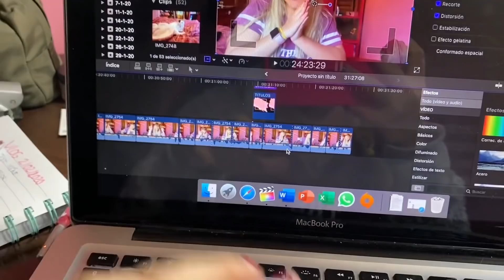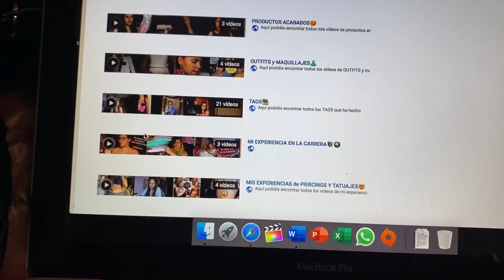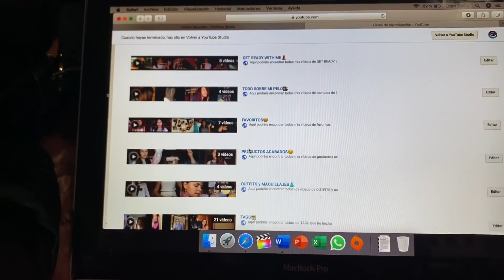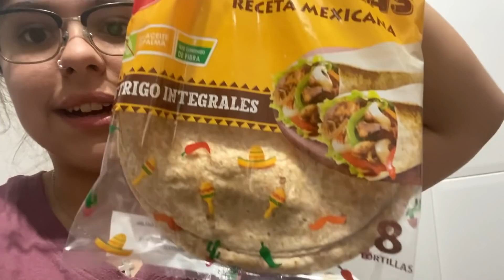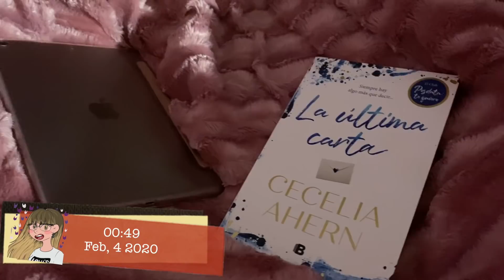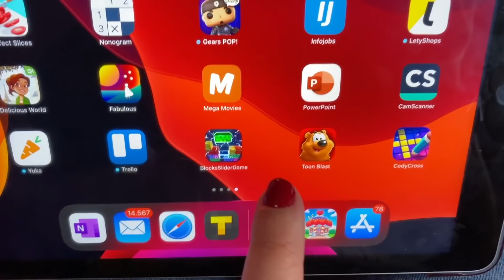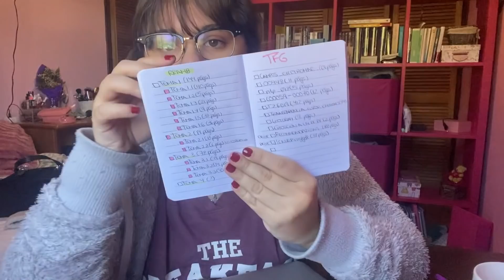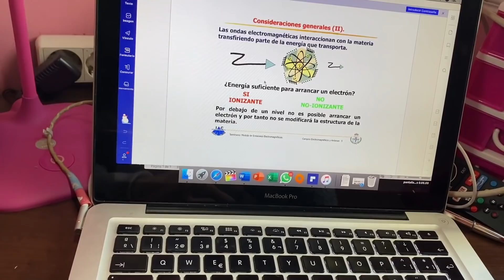WEEKLY 5: COMPRA SEMANAL🍎🥙 + GYM💪🏼 + NO ESTOY BIEN😔 || LetiihCullen♡;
¿Qué llevo en los labios? →
¿Qué llevo en las uñas? → ESSIE GEL *bubbles only*

Preguntas frecuentes:
Cámara usada → Canon EOS 600D & iPhone 11 PRO MAX
Canciones sacadas de la página JAMENDO:
Introducción → Alumo - Your happy face
A lo largo del vídeo → Alumo - your happy face